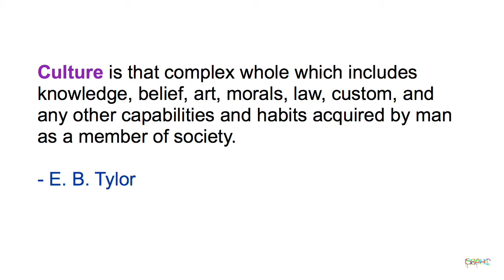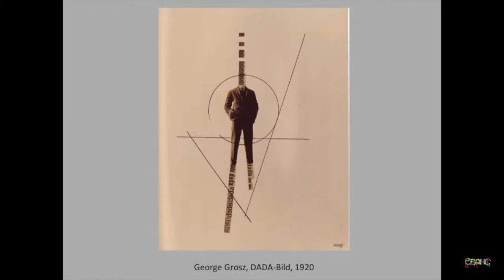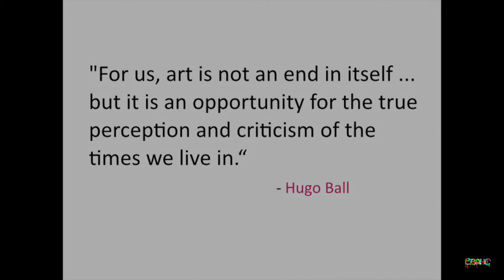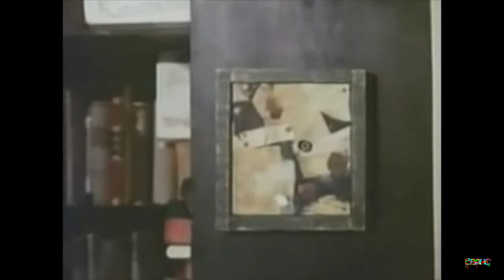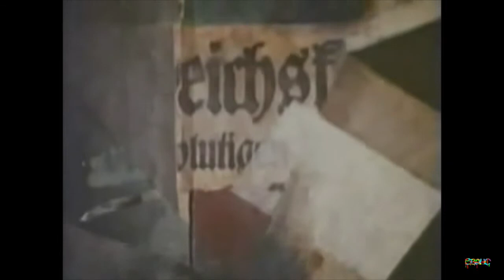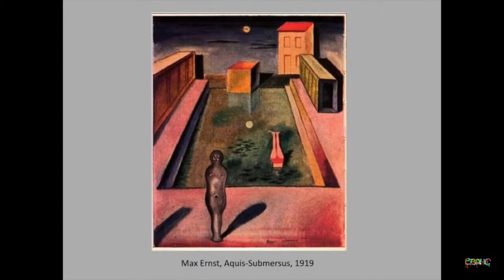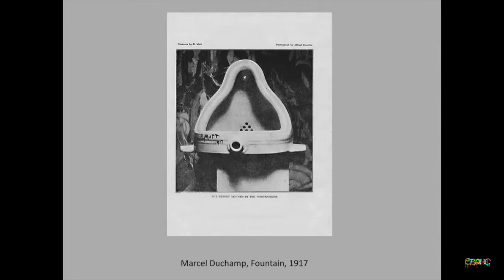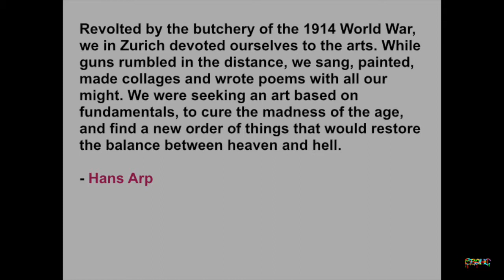Death of Art - DADA and Everything After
A look at the art movement known as DADA.